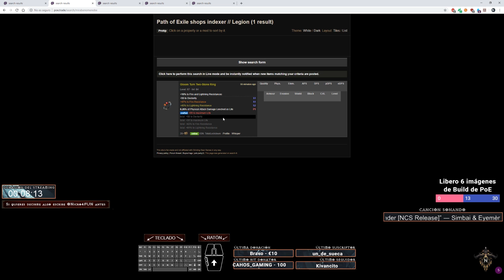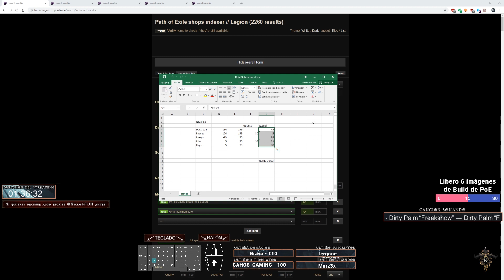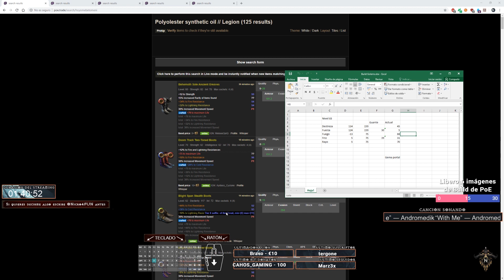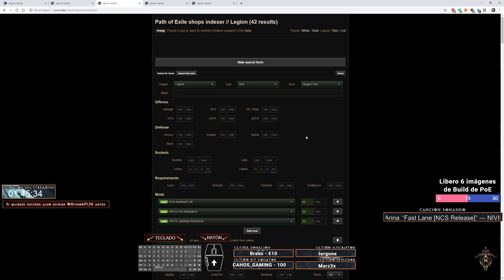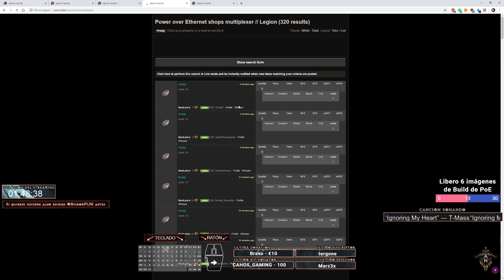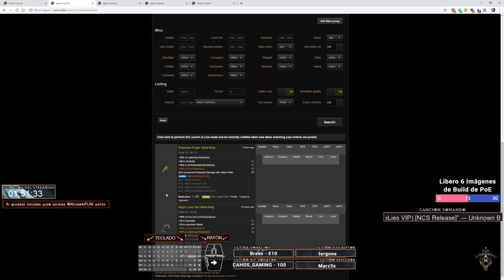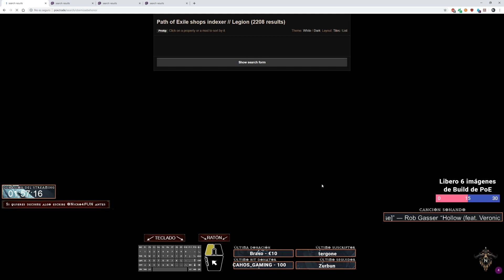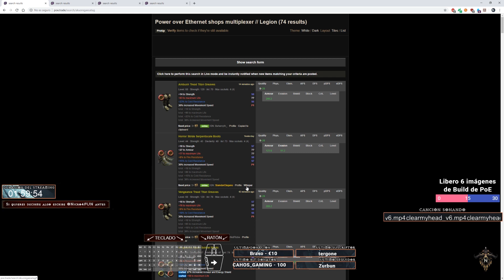PoE - EP 9 - Ajustando la Build Parte 1 - Witch Elementalist Golems [Legión]